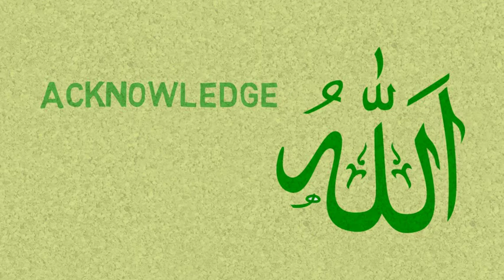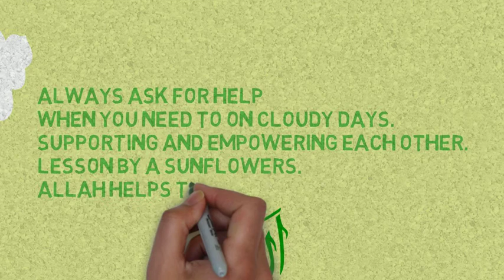Sunflower story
Sometimes you have cloudy days, with no sunshine. Accept and let others take care of you.